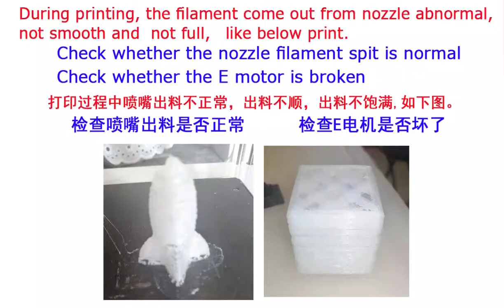EasyThreed X1 X3 feed not good during printing, check and find out reason